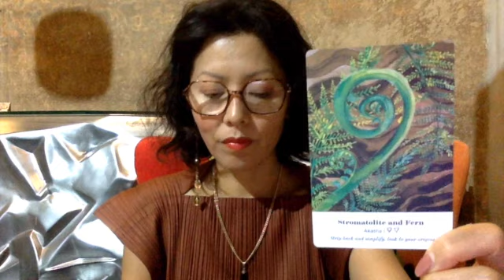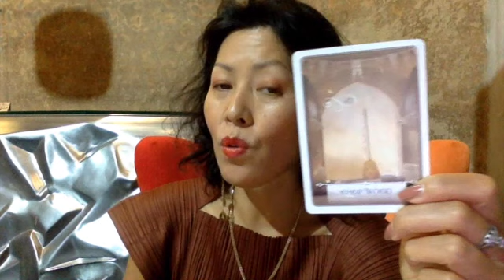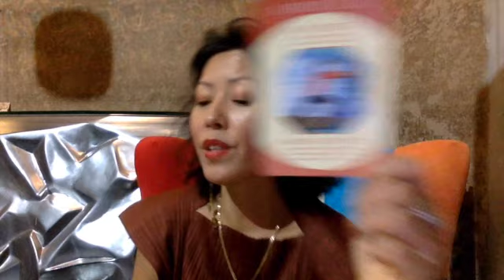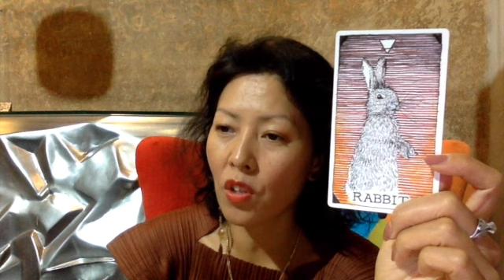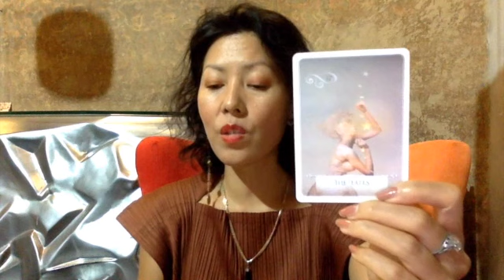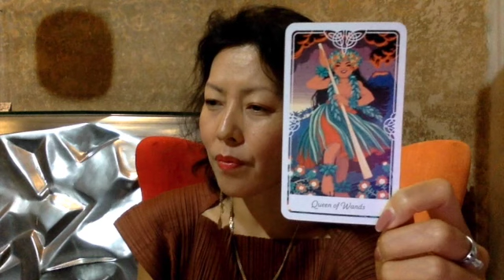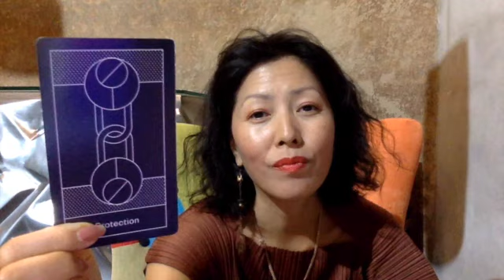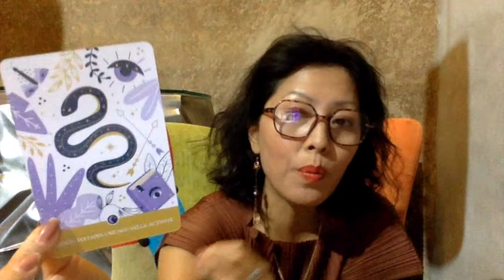LES MOTS SUR TES MAUX AFIN D'ACCUEILLIR LA LUMIÈRE SUR TA SITUATION ✨🔮